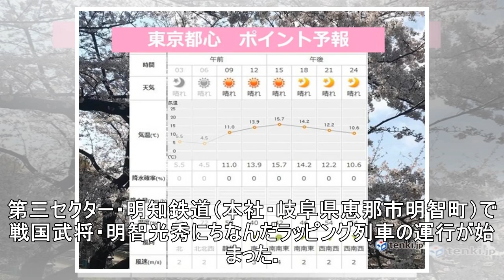光秀列車が“出陣” 戦乱などデザイン化 岐阜・明知鉄道